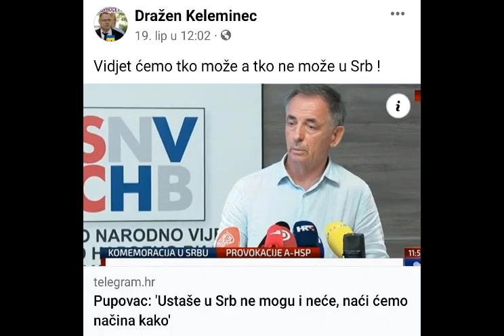Poziv na pohod u KRVAVI SRB !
Srb